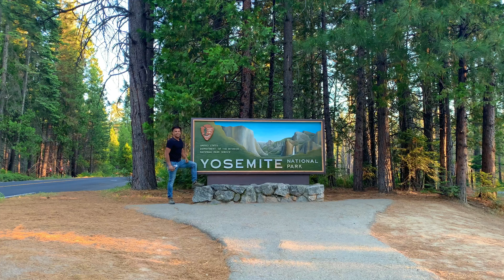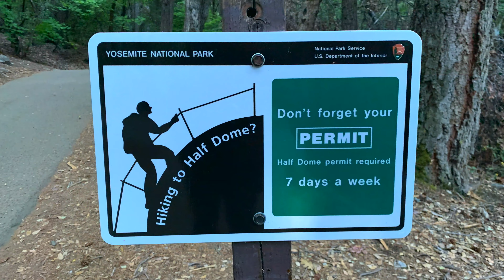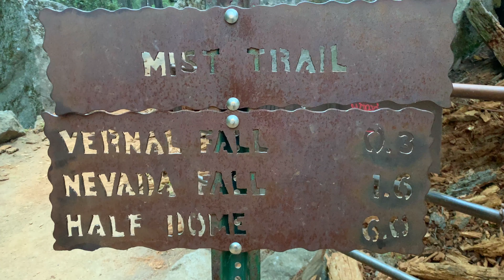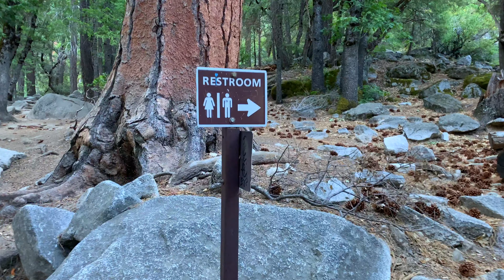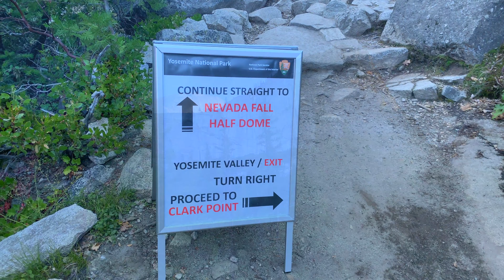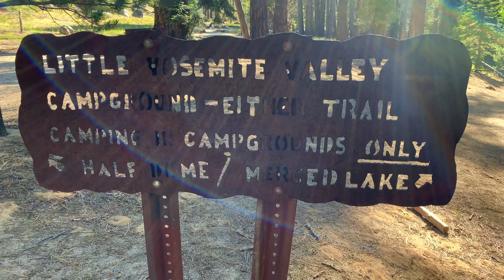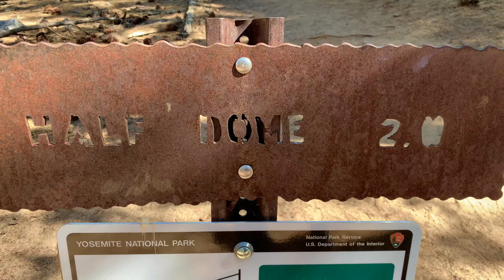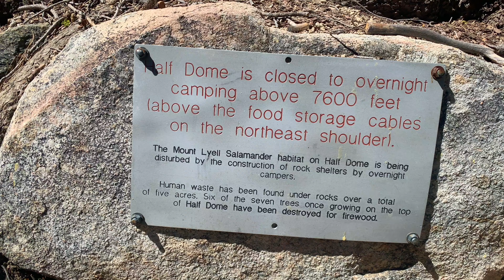Hiking Half Dome at Yosemite National Park - Full Hike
Follow along step by step this amazing journey to the summit!

Now on TikTok!!  Follow me 😉